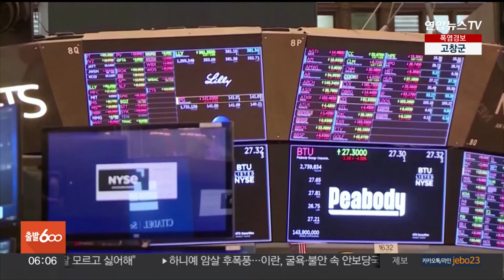뉴욕증시 안정 되찾고 반등…S&P500·나스닥 1%↑ / 연합뉴스TV (YonhapnewsTV)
뉴욕증시 안정 되찾고 반등…S&P500·나스닥 1%↑

뉴욕증시 주요 주가지수가 4거래일 만에 반등에 성공했습니다.

현지시간 6일 뉴욕증권거래소에서 다우지수는 전장보다 0.76%, S&P500지수는 1.04%, 나스닥 지수는 1.03% 각각 상승하며 거래를 마쳤습니다.

전날 발표된 미국 서비스업 지표가 확장세로 돌아서면서 경기 침체 우려가 완화되고, 최근 제기된 미국 경기침체 우려가 과했다는 일각의 평가가 나오면서 투자 심리가 개선되는 분위기로 분석되고 있습니다.